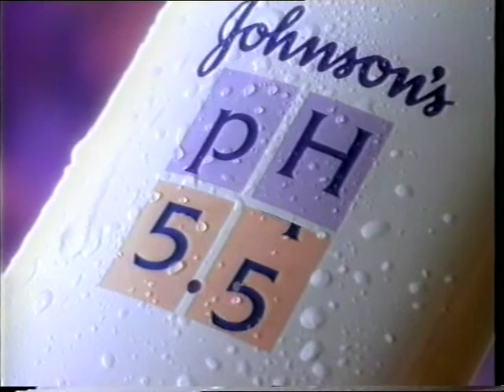ВЕСЁЛЫЕ ИТАЛЬЯНСКИЕ ПОХОЖДЕНИЯ СЕРГЕЯ ПРОХОРОВА (БЛЕФ-КЛУБ В РИМИНИ, 1996г.)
В 1996 году БЛЕФ-КЛУБ оказался в Италии, сразу в двух городках области Эмилия Романия в Римини и Червия. И жители этих городков, кстати Римини - любимый город великого кинорежиссёра Феллини, с удовольствием рассказали свои житейские забавные истории..